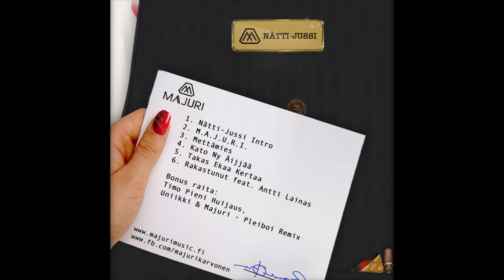Majuri - Mettämies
Sanat, sovitus & vokaalit: Majuri Karvonen
Biitti: Beni Blankko aka Benny Bazooka
Nauhoitus, miksaus & masterointi: Cosmic studios, Markus Seppä & Jarno Alho

otan haltuun tän homman, paina kaljuus tää homma
riisun muijas alasti ja vien paljuun tän homman
muut räppärit on huutosakkii, puuttuu vaa pompom
tiän tasan mihin oon menos, vittuun sun tomtom
oon makee niinku bonbon, likoil suussa wonton
mullon kissaa joka raajalle, perkele voltron
tiukkaa niinku kondom, äijät on musta kaukana
nii paljo tissii suussa, tuntuu kun oisin vauva taas
ei kumarrella kuvii, vaan nostellaa mukii
afrikan likat tuntee mut nimellä Fella Kuti
japanis ne sanoo arigato, suuhun pati katoo
suomes ne ei oo messis ilman mersuu ja paritaloo
mut ei välii, i get this money son
ja pöystit kattoo tutti suussa vierest tuoden mieleen Pasilan
pinkyring platinaa, uh, vitun nättii
oonkun PAM:in logo, käyrän alla pee aa ämmii

 kiältä korvaan ja imeskelen sormee
likat on kyykys eikä tartte ampuu polvee
majuri ottaa torvee, sellasta puuta tulos
että muijat luulee eksyneensä korpee
tsekkaan nää neidit, case by case basis
a-geimi takaa että aamul maistuu suussa seiti
tyämiähen leilit, tyämiähen atrain
mää vedän ämmii huiviin niinku Bahrain
olo mikä parhain, voi hyvä tavaton
ei mua pysty pysäyttää ku rusketuski rajaton
tyyli on ajaton, katoppa ku setä spittaa
sun fanit vetää kätee, mun vetää lippaa
äijjä kerää kintaas, potkin vittuun kesot tanas
eihän äijjää seuraa ku herpes ja verottaja
mullon pesot kasas, näytän dorkalle palan
haluut mut keikalle? let's talk dolla

pistän puudelit kotiarestiin, johdan kenneltä
mä rullaan luu pihal auto täynnä persettä
tuoksuu fernet tääl sekä cohiba, älä tu sohimaa
sen jälkeen oot ku schillinger, ozissa
tosissaan tyylikäs miehenperkele, tykkää tytöistä jotka
ei sano ei siemennesteelle
mailei per tunti lasis kasi kasi, oon niin edel
aikaani että nää räppärit on mun lapsenlapsii
feimis on lumetta ku kesäl tunturit, nyt on mun huki
nauran matkal pankkiin kun loggaan nettitunnuksil
testaa mun punnuksii, nyt tarttee vähä sutinaa
mullo kutina et se märkä sun ottas on mun kuti vaa
vähän niinkun purina, oon joka kissan navan takan
haluun onkii toisii naisii, joten tarvin wavan vapaaks
hah get it mitä sussu, likka tuun melkeen
sotilaan strategial kun tähtäimes on Sun Tzuu